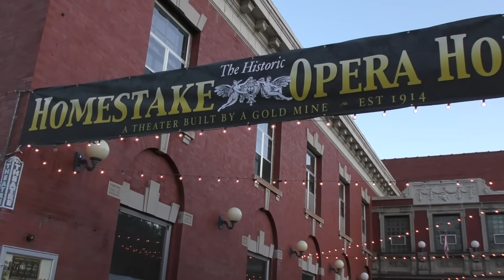Ansamblio SAULĖ viešnagė JAV 2015 m.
Vienas geriausių Lietuvos studentų meno kolektyvų – Šiaulių universiteto liaudiškos muzikos ansamblis „Saulė“ – neseniai grįžo iš koncertinės kelionės po Jungtines Amerikos Valstijas.
Dvi savaites trukusioje kelionėje šiauliečių maršrutas nusidriekė nuo Čikagos iki Pietų Dakotos. Plačiau apie tai parengtame videosiužete.